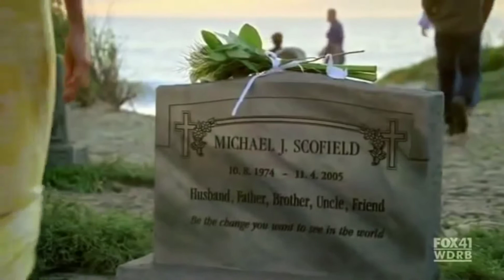Always.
🎵: Yedinci Ev- Utanıyorum Hâlimden
🎬: Prison Break

"Satırlar bile bıktı benden.
Hiçbir şey bulamadım, seni anlatan.
Konuşmadı kimse, yetmedi rüyalar.
Hiçbir şey bulamadım, seni unutturan."

🌿Huzurlu gece'ye, iyi ki'li gün'e; bir edit. :)